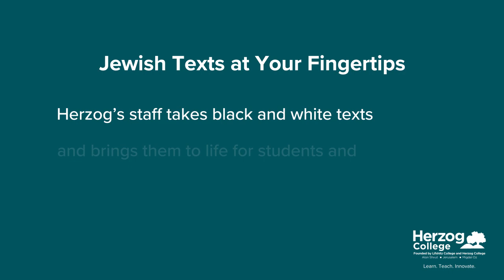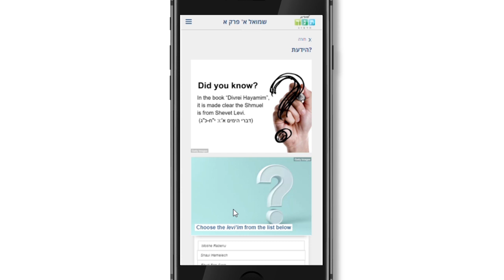Herzog College Tanakh Initiative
Herzog College is Israel’s leading religious Zionist teachers college, with 3,500 students on four
campuses and tens of thousands of alumni worldwide.
Herzog specializes in professional development for Tanakh educators in Israel and around the world. Our online resources include hatankh.com and Tanakh learning apps.